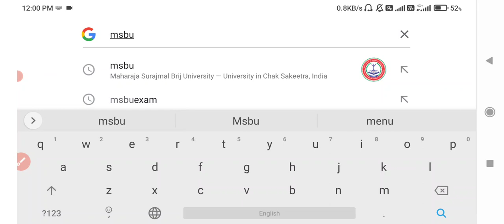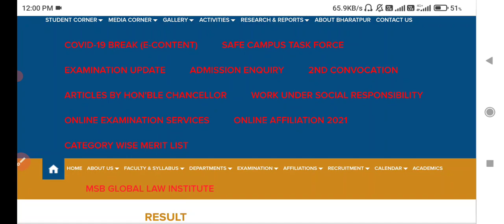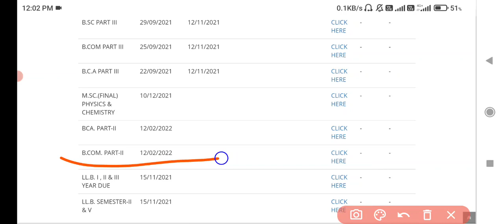Msbu UG Second Year Result Declared 2021 Kaise Dekhe/ Brij University B.A B.Sc B.Com 2nd Result 2021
Brij University UG Second Year Result Declared 2021 Kaise Dekhe
Msbu BCA 2nd Year Result Declared 2021 Kaise Dekhe
Msbu B.A 2nd Year Result Declared Huaa
Msbu B.Sc Second Year Result Declared 2021
Msbu B.Com 2nd Year Result Declared
Msbu BCA Second Year Result 2021
Msbu PG Previous Year Result kab Aayega 2021